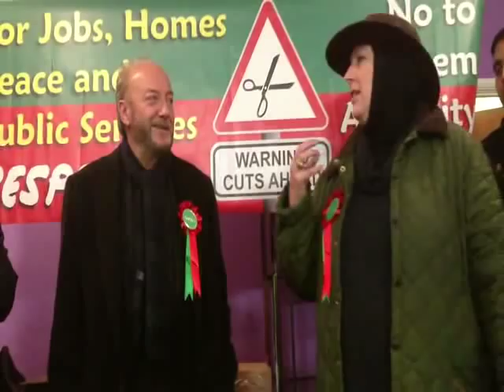George Galloway & Yvonne Ridley at Respect HQ, Effingham Square, Rotherham Friday 16th November 2012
George Galloway & Yvonne Ridley at Respect HQ, Effingham Square, Rotherham Friday 16th November 2012 for the pre launch event for the Respect candidiate, Yvonne Ridley